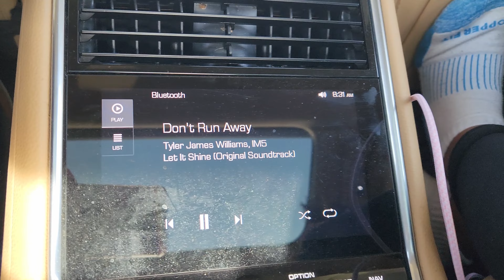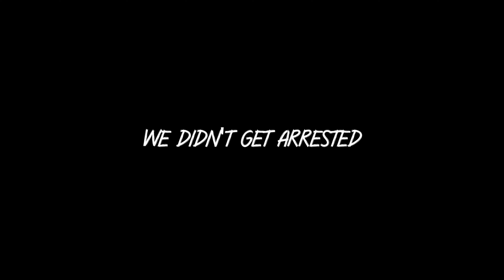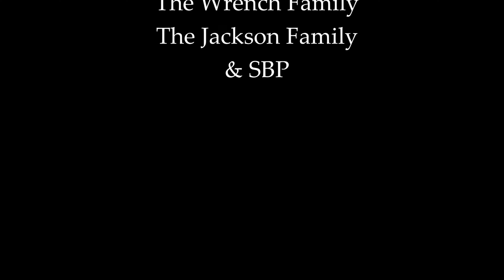Experiencing New Stuff (Cave Edition)